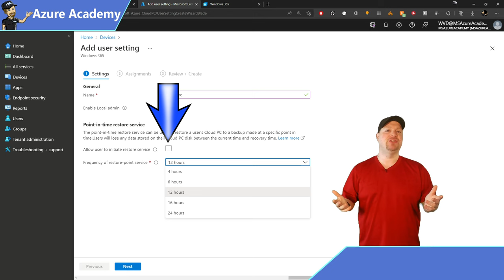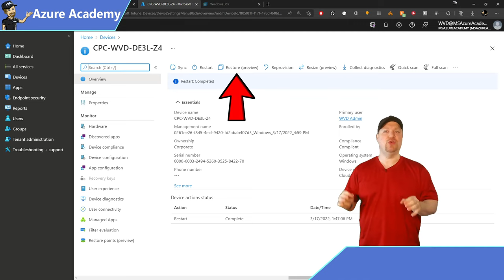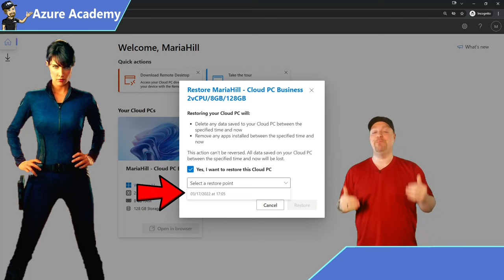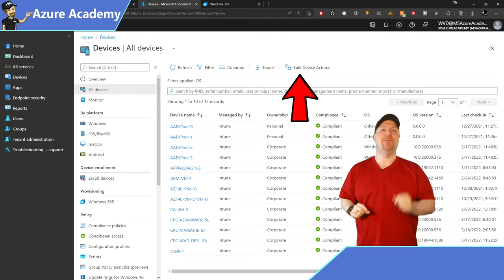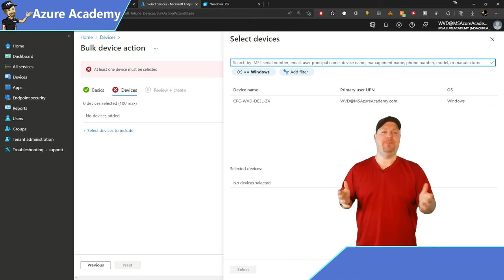EVERY Windows 365 Admin NEEDS To Know This...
It's Finally Possible to backup and restore your Windows 365 cloud pc with the new point-in-time restore.  You Never Know When You'll Need It and The Azure Academy will help you get ready!  We'll walk through how to get it setup, what the users will see and how to do bulk restores that just might save your world!

0:00 It's Finally Possible
1:08 The Restore Process
1:57 The User Experience
3:00 Bulk Restores
4:25 You Saved The World, Tell Others!